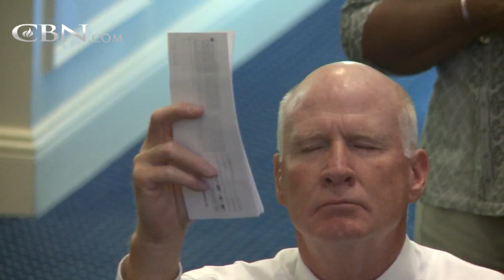Week of Prayer 2018 – Mark Rutland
A look at CBN’s Week of Prayer service from September 11, 2018 with Mark Rutland.